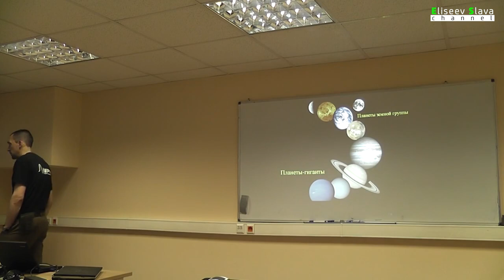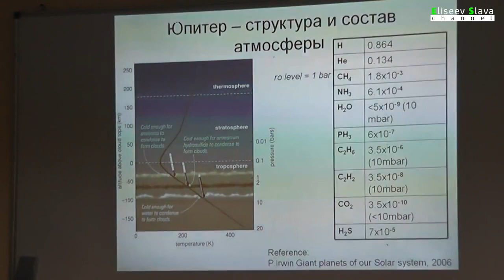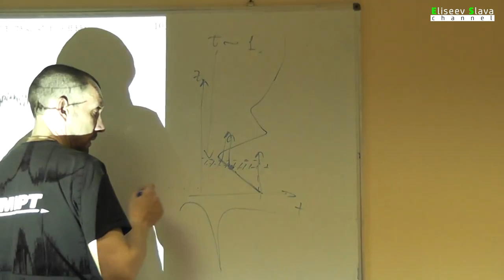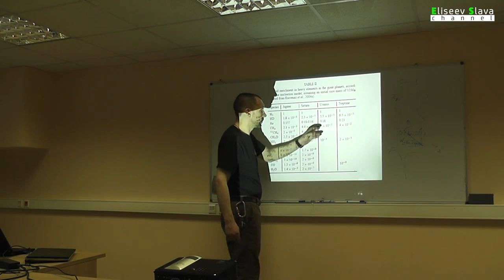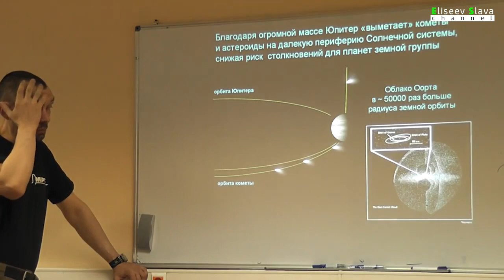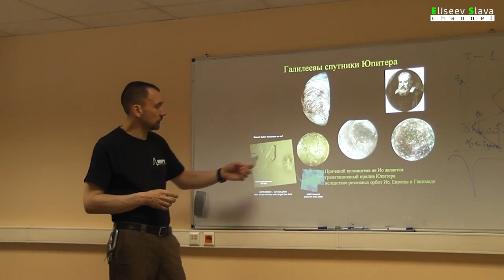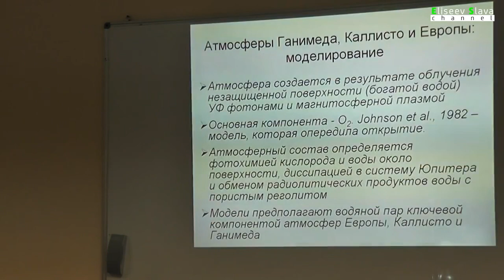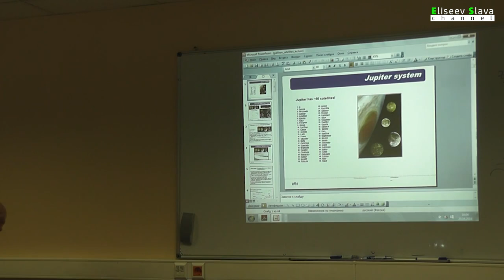Лекция №5 Планета Юпитер. Физика планет и малых тел Солнечной системы.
Тема: Атмосфера и строение планеты Юпитера
Лектор: Родин Александр Вячеславович, Кандидат физико-математических наук. Участник проектов "Марс Экспресс", "Венера Экспресс", "ЭкзоМарс", экспериментов на борту Международной космической станции.